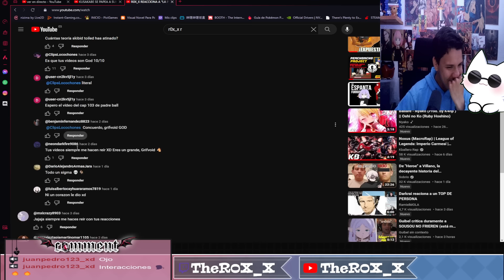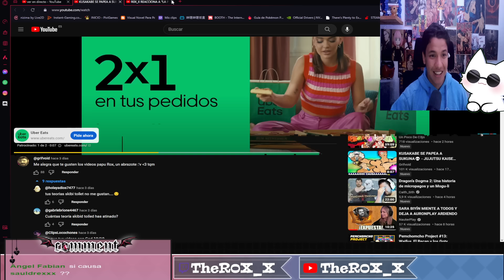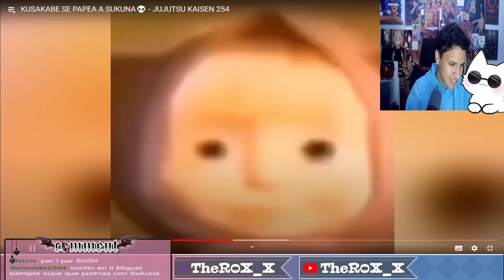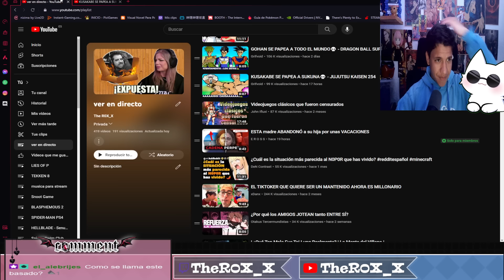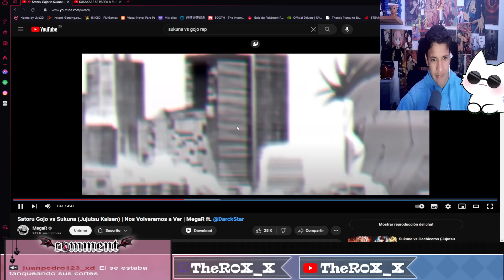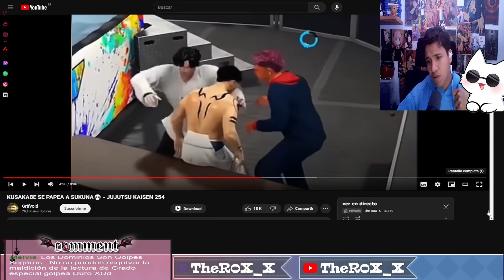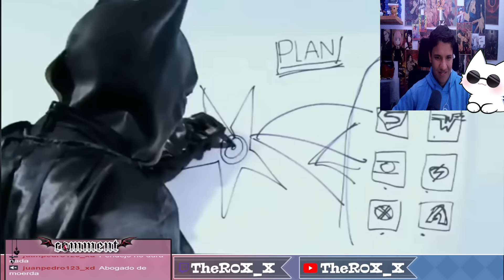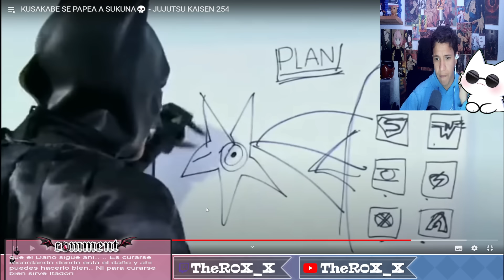R0X_X REACCIONA A "KUSAKABE SE PAPEA A SUKUNA💀 - JUJUTSU KAISEN 254" BY Grifvoid